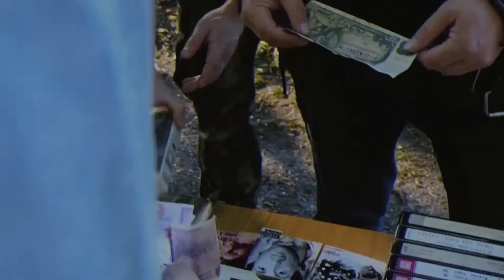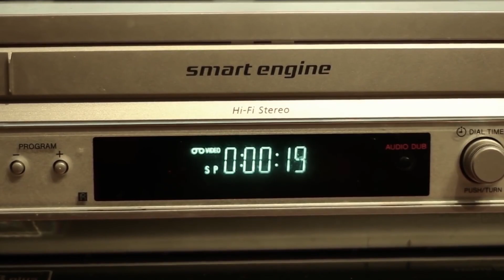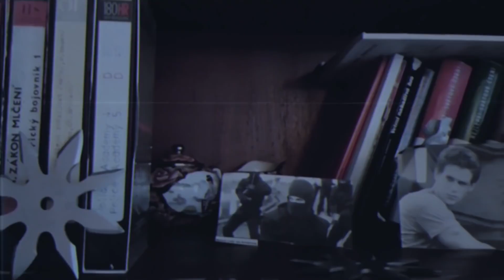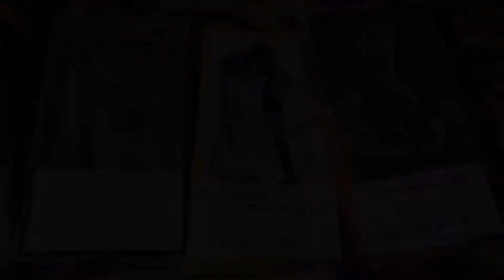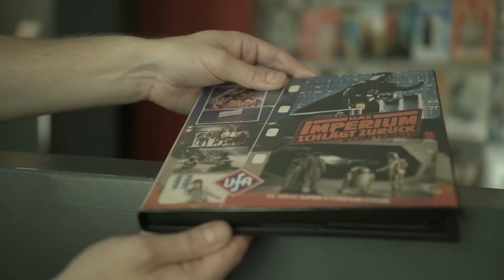Králové videa: Seznamte se s partyzánským dabingem "zápaďáckých" filmů v Československu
Chystaný český dokument Králové videa slibuje blíže představit fenomén jednohlasého dabingu a komunitu, která kolem něj v 80. a začátkem 90. let existovala. Pokud se chcete o snímku dozvědět víc nebo byste rádi podpořili jeho vznik, navštivte Startovač: